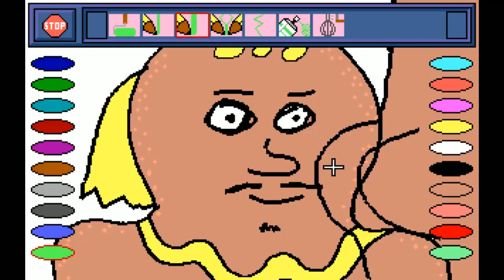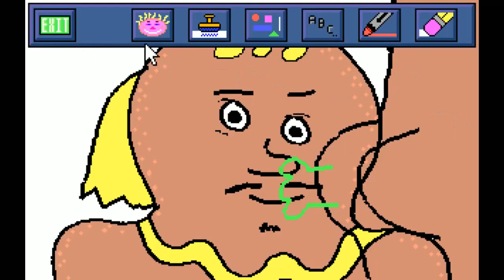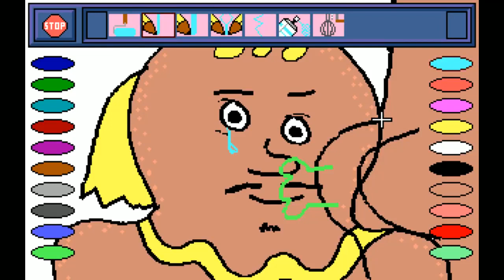[Vineshorties] Joel - Gingerbread Bulk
Mmmmm. smelly miracles.